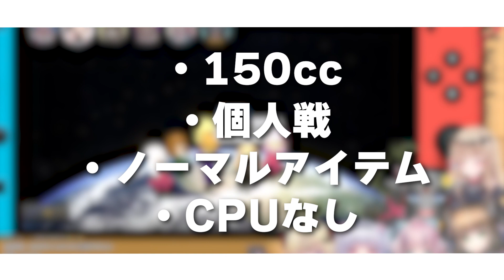【マリオカート8デラックスノラプロ杯！＃1】ついに開催！勝利の栄冠は誰の手に！？【黒羽ハニ/ティターニア・ワルプルギス/咲良光桜/アイシア・ローズ/ねこしろさとみ／電ディー】爆笑&名場面集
↓↓本日の参加者↓↓
NORA PROMOTION【野良声優】
一期　ねこしろさとみ、電ディー
二期　ティターニア・ワルプルギス、咲良光桜、アイシア・ローズ、黒羽ハニ